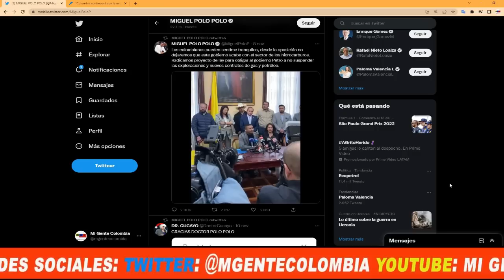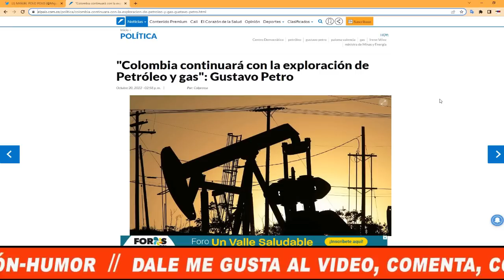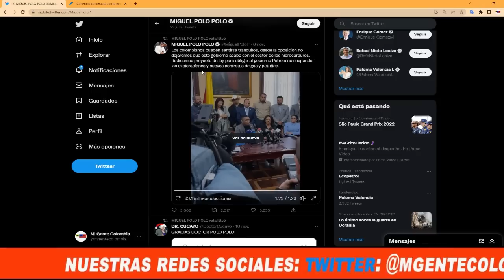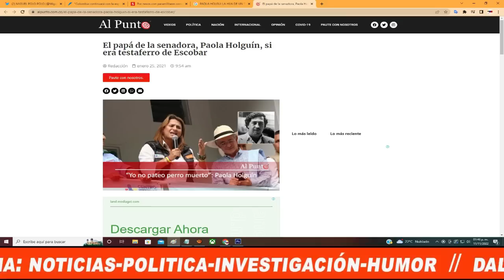NEXOS DE LA "OPOSICIÓN INTELIGENTE" CON N@RCOS, P@RAC0S Y CORRUP70S.